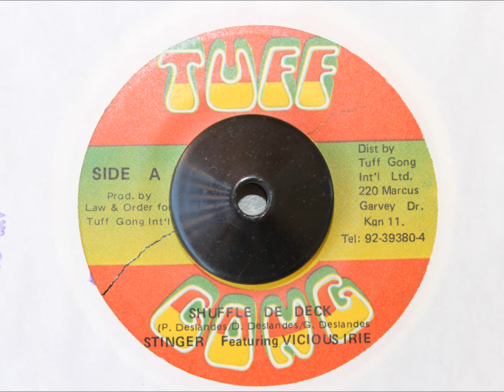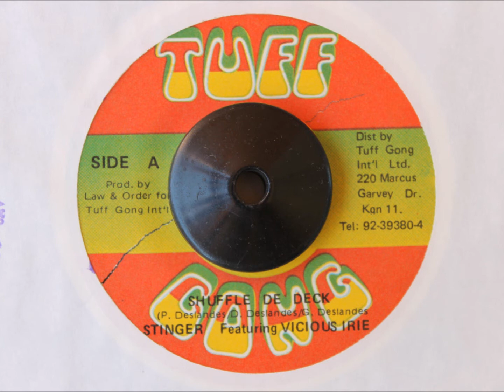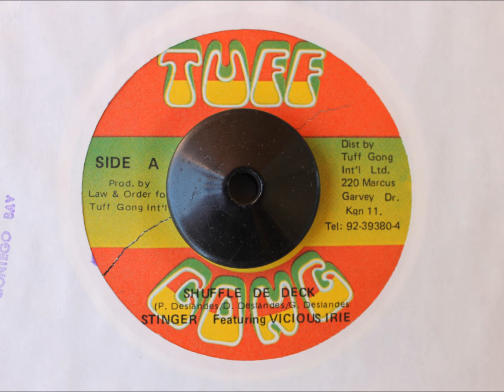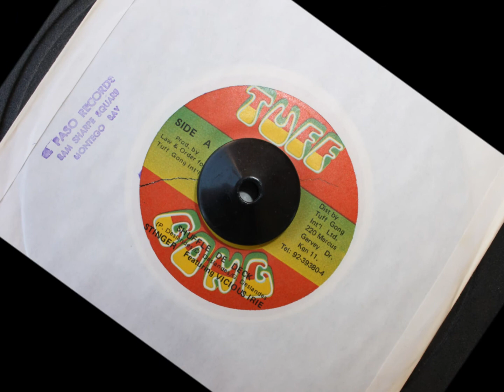STINGER & VICIOUS IRIE - SHUFFLE DE DECK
TUFF GONG - 7 INCH